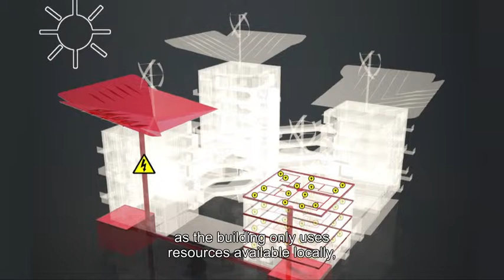ABC - an energy self-sufficient building concept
With its totally innovative concept, ABC aims to provide autonomy (in terms of water/energy and optimised waste management) and economic optimisation for projects while also having residents participate throughout the process in order to meet their current needs and keep up with changes in the society.
Crédits : Production : Bouygues (2014) - Production exécutive : TF1 Production - Réalisation : Jean-Philippe Neiva